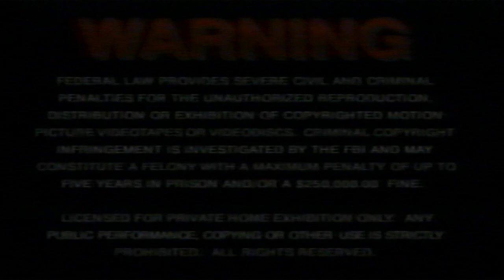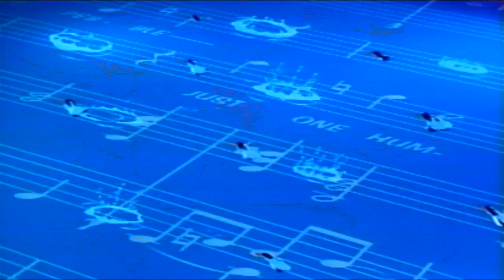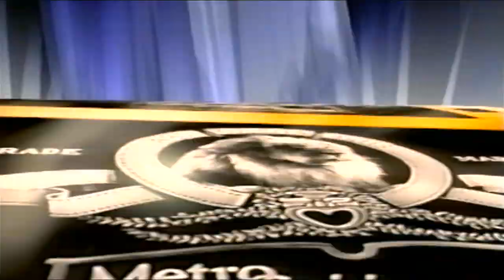Opening to Prancer (1989, VHS) (Canadian Release)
Here is the list:

1. Warning Screen
2. mgm/ua.com Website Bumper
3. MGM Sing-alongs Preview
4. You're a Mean One, Mr. Grinch Sing -along (Fast-forwarded to avoid copyright.)
5. MGM/UA Home Video Logo
6. Nelson Entertainment Logo